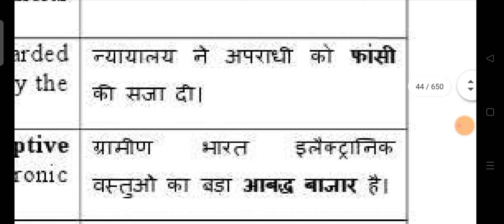capital punishment meaning in hindi | capital punishment ka matlab kya hota hai | daily use words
your queries-
capital punishment
punishment ka matlab kya hota hai
penalty ka matlab kya hota hai
punishment ka matlab
capital punishment kya hai
capital punishment ka matlab kya hota hai hindi mai
what is capital punishment
capital punishment in india
capital ka matlab kya hota hai
punishment ka matlab kya hota hai hindi mai
capital ka matlab kya hota hai hindi mai
punishment ka matlab kya hai
capital punishment debate
punish ka matlab kya hota hai
capital punishment meaning